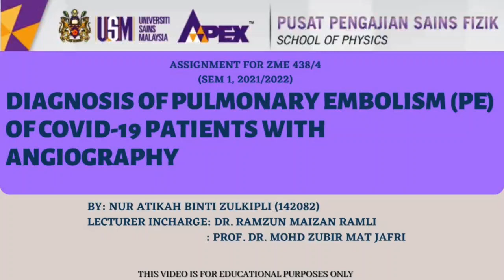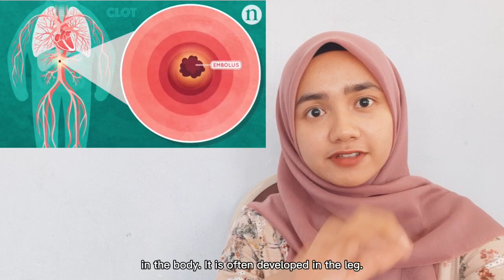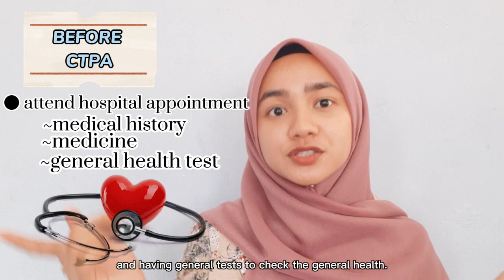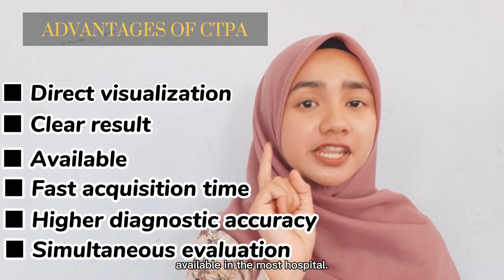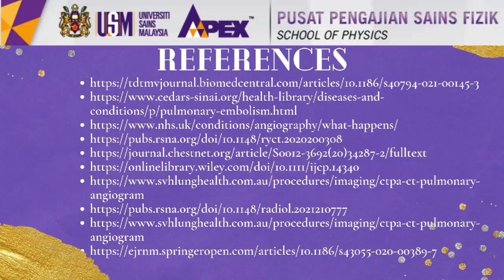4) Diagnosis of Pulmonary Embolism (PE) of Covid-19 patients with Angiography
ZME 438/4 (Semester 1, 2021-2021)
Presented by: Nur Atikah binti Zulkipli